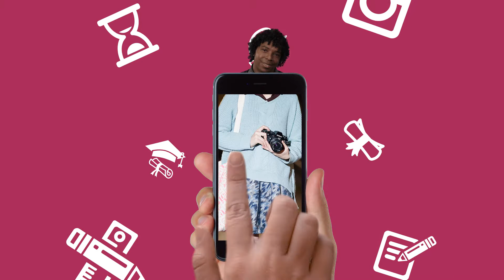Vida de Universitário | Erliandro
O "Vida de Universitário" | 6ª Temporada traz pela primeira vez um aluno surdo para contar suas histórias e aventuras no curso de Letras/Libras. Confira o vídeo e dê boas risadas com o estudante Erliandro Silva.

Na contemporaneidade, a busca pelo resgate da memória e do passado pode representar uma compensação ao ritmo acelerado das mudanças. As biografias permitem uma viagem a outros contextos históricos e culturais através de um relato de uma vida em sua singularidade. Partindo desse ponto, o programa “Vida de Universitário" revela as experiências acadêmicas e pessoais do aluno, fazendo notar o papel da Universidade nesse desenvolvimento.

Edição: Leandro Mockdece, Lucas Godinho, Orney Bastos, Pedro Soares
Animação: Fernanda Bertola e Rodrigo Rodrigues
Cinegrafia: Leandro Mockdece
Produção: Juliana Araújo
Intérprete: Libni Salvador
Coordenador de Criação: Fred Belcavello